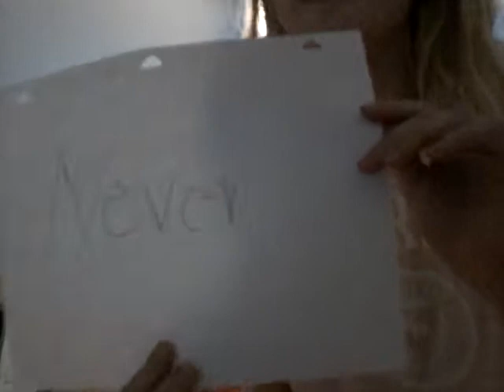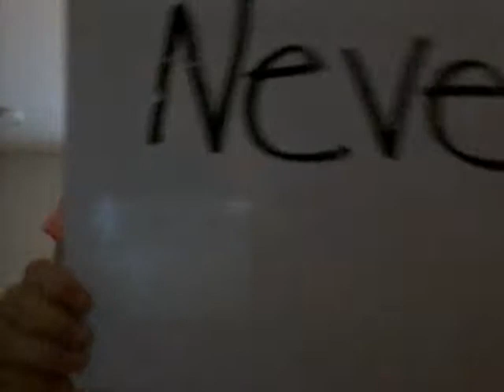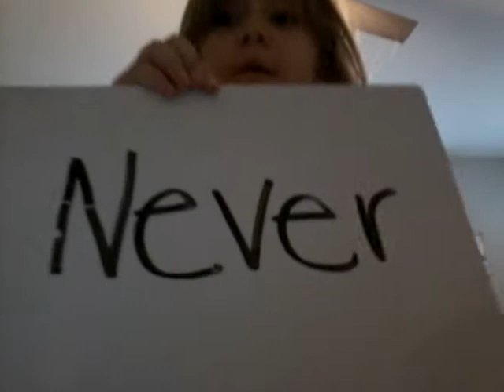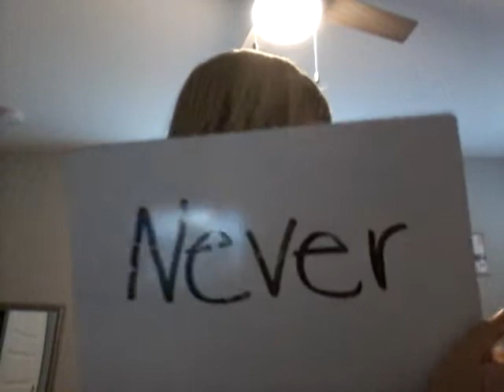Never have I ever SECOND VIDEO